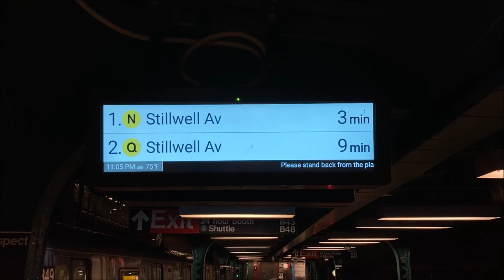N Trains Rerouted on the Brighton Line - July 9, 2021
Here are several videos taken on July 9, 2021, featuring the MTA NYC Subway - in particular, the Brighton Line, which serves B and Q trains. Because of a power outage on the 4th Avenue Line, which serves D, N, & R trains, several D and N trains were rerouted onto the Brighton Line, running local to/from Coney Island/Stillwell Ave.